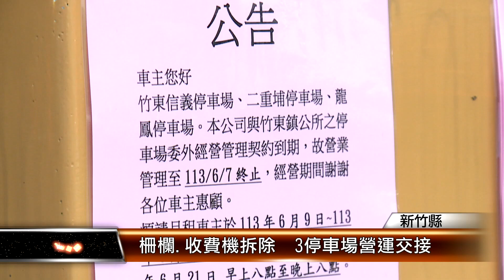柵欄不見闖空門？ 民怨停車場易主│T-NEWS聯播網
買菜、洽公一位難求，新竹縣竹東鎮信義、龍鳳和二重埔停車場，採收費停車，但最近卻被發現入口柵欄和繳費機、通通拆除、不見了，讓想停車的民眾感到疑惑，原來是舊廠商租約到期，等待交接、出現了空窗期。